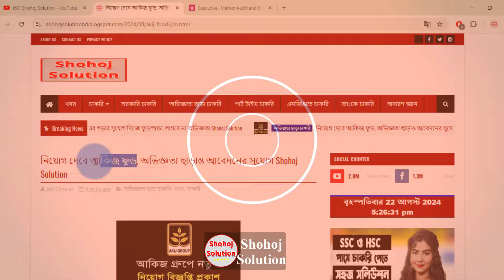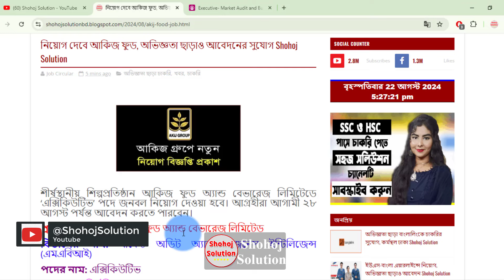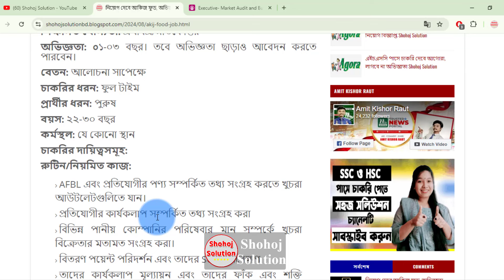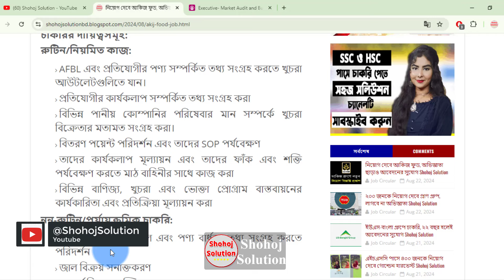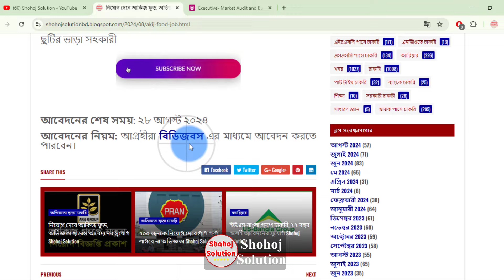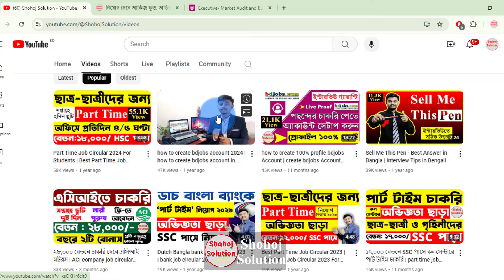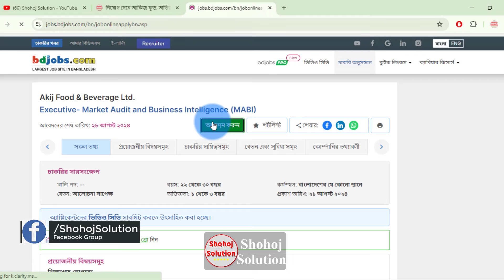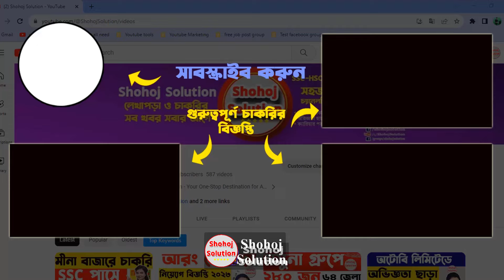২৫,০০০ বেতনে আকিজ গ্রুপে চাকরি | AKIJ group Job Circular 2024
Akiz Food and Beverage Limited, a leading industrial company, will be recruiting for the post of 'Executive'. Interested candidates can apply till August 28.

২৫,০০০ বেতনে আকিজ গ্রুপে  চাকরি | AKIJ group Job Circular 2024 | job circular 2024